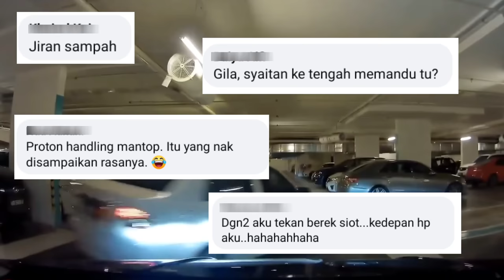JIRAN BIADAP, LAJU-LAJU NAK PERGI MANA?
memaparkan sikap biadap seorang jiran yang memandu secara laju dan berbahaya ketika berada di kawasan parking hingga nyaris menyebabkan kemalangan